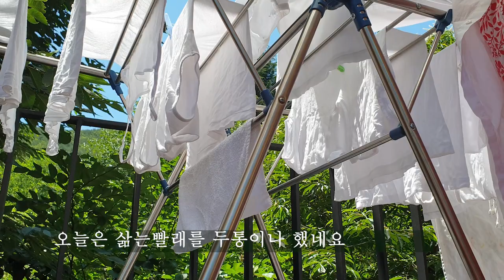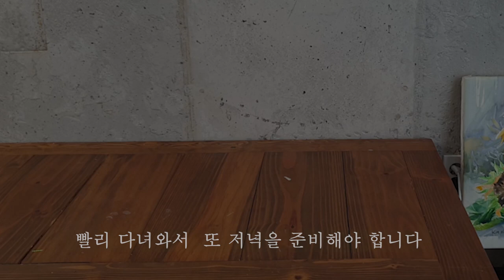마늘 고추장장아찌. 당근시러님레시피/feat 달무리 지는 밤풍경 [EP12]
한달간 식초에 삭혀서 고추장 양념한 마늘 장아찌.
한국의 진정한 슬로우푸드, 최고입니다 .
너무 훌륭하고 감동적인 맛,
지인언니가 주신 7년된 매실고추장을 사용해서 더 맛있게 되었답니다.
코로나 바이러스와  긴 장마에 모두가 힘든시기
건강한 음식 열심히 만들어먹고 함께 이겨낼수 있기를 희망합니다

역시 당근시러님의 레서피 응용 실천편입니다.

-고추장 마늘장아찌 양념-
저염간장 100ml (간장1+미림1+다시마 한쪽 +말린구기자 10알쯤넣고 냉장고에서 숙성)
액젓 100ml
고추장 2컵정도
고추가루 300ml
조청 200ml
*위의 재료를 모두 섞어 타지않게 짧게 끓임
꿀 200ml - 저는 영양손실 될까봐 끓이지 않고 식힌후 마지막에 넣었습니다.

ㅡ 간장 마늘장아찌 양념 ㅡ
                                         재순님요청
 (마늘 큰것 50알 기준)
저염간장 200ml + 미림100ml
액젓 100ml
양조식초 400ml
조청 100ml
한소큼 끓여 식힌후 붓고
냉장보관
일주일이상 숙성시킨후 드세요.

제가배운 요리유튜버-당근당근 정말시러-
좋은정보 감사합니다.^^*